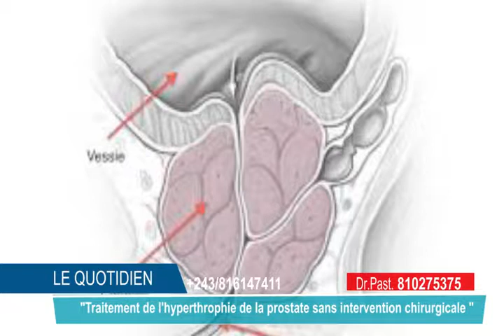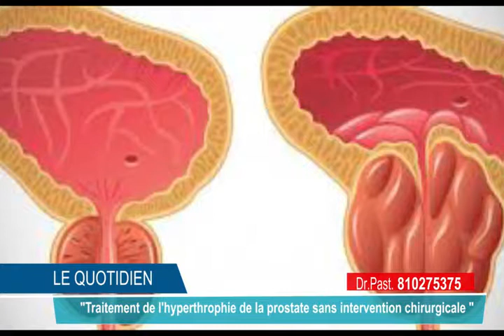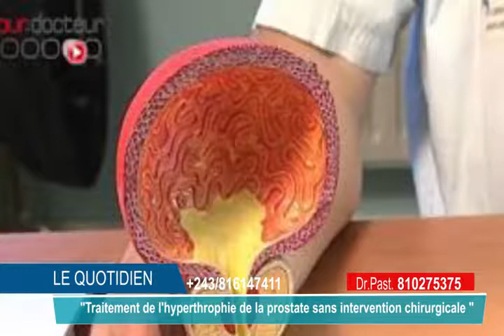NDENGE NINI OKOBIKA NA MALADIE YA PROSTATE SANS OPÉRATION KAKA NA KOMELA KISI YA PAMBA. DR.PAPY LUC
PROSTATE MALADIE MABE OBOMISA MOBUTU